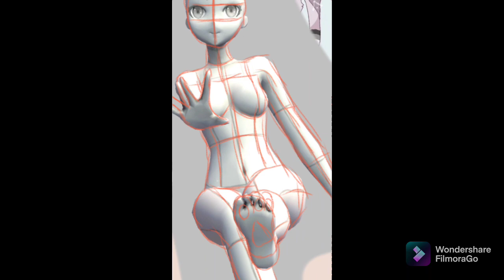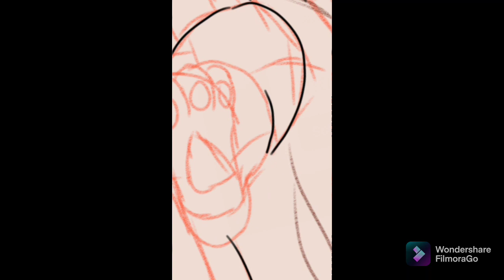Art Trade with @misslugma |Speedpaint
I had so much fun with this character! They belong to @misslugma  on Instagram!

Really like my art? Commission me!

I use the app EasyPose for the base if you are interested!